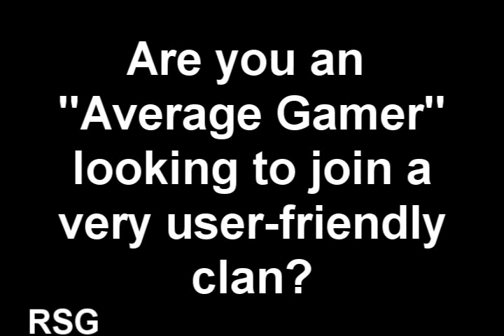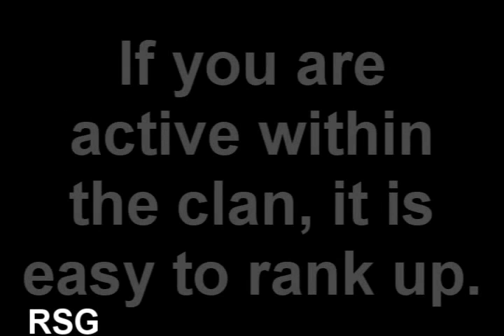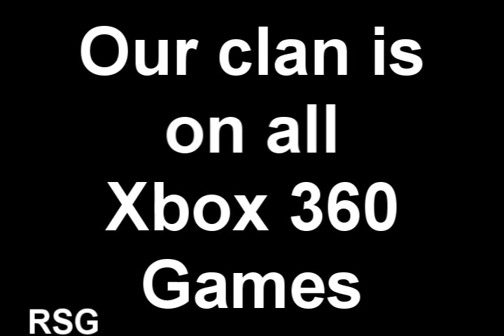Join RSG(Ready Set Go)